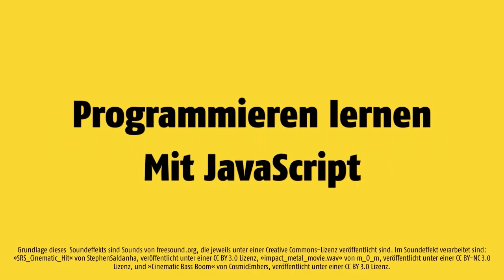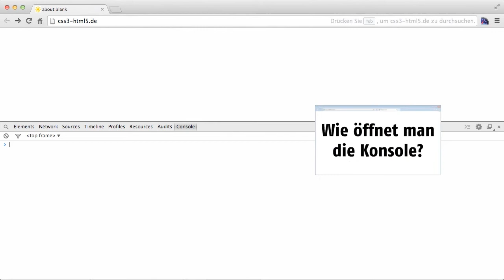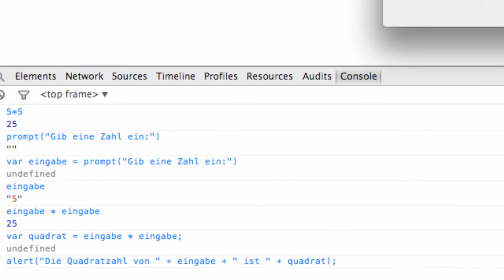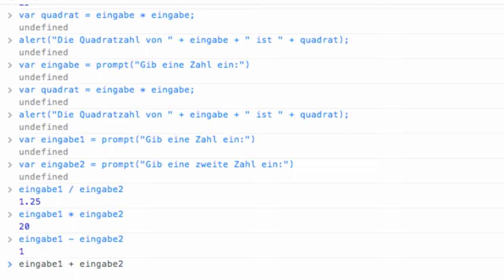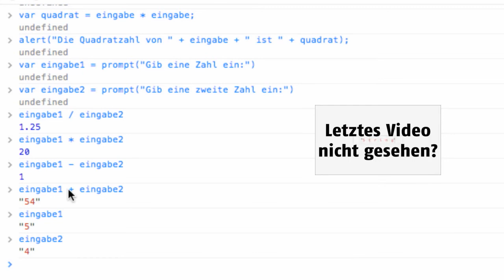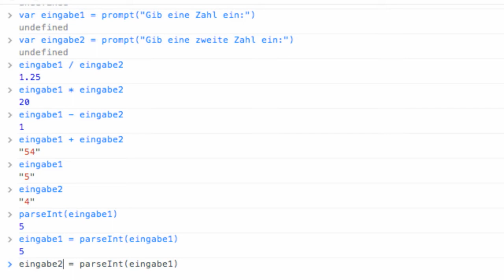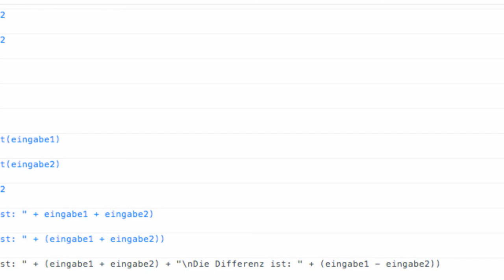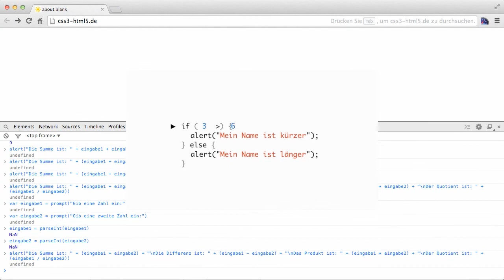Was ist das EVA-Prinzip? | Programmieren lernen mit JavaScript #9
In diesem Video zeige ich euch, was das EVA-Prinzip ist, und dass es überall im Computer Anwendung findet.